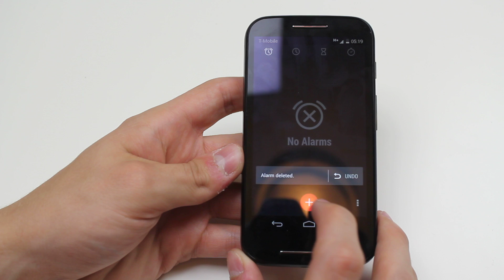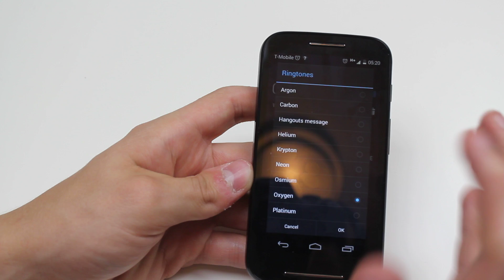How To Set An Alarm - Motorola Moto E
A video how to, tutorial, guide on setting an alarm on the Motorola Moto E.

Mobile How To is not paid by any smartphone manufacturer or company to product these videos.

Revenue is raised solely through advertising or donations as a way of thanks.

Please show your appreciation by making a small donation to keep videos like these coming